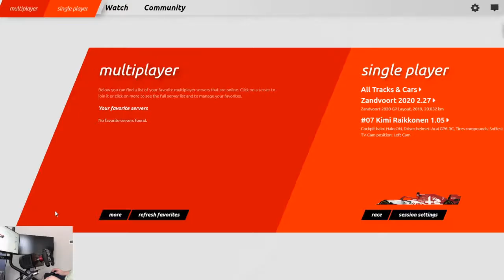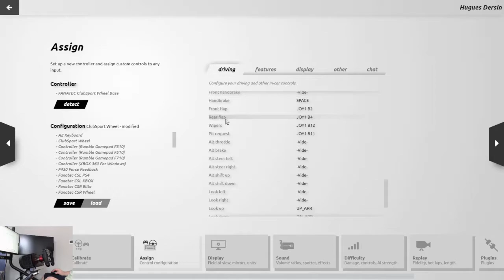Rfactor 2 # 10 RSS F1 2020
Bonjour à tous, bienvenue sur ma chaîne, la Yougzzz simracing Tv.
Je m'appelle Hugues Dersin, je suis passionné de simracing depuis 10 ans.
Rfactor 2, RSS F1 2020
Tchuzzz